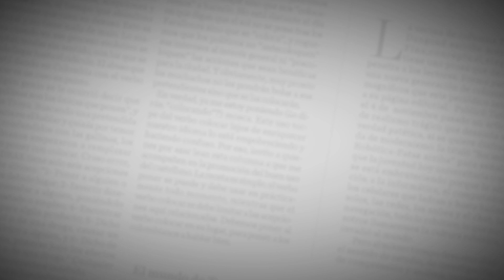Jorge Celedón y Sergio Luis Rodríguez no dan ‘Ni un paso atrás’